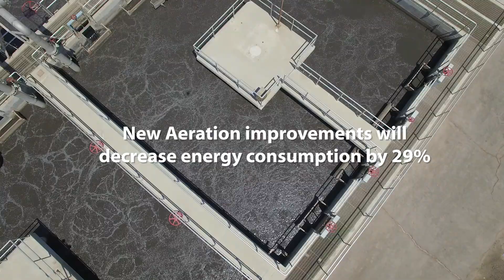Schneider Electric El Centro Waste Water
Filmed in El Centro to highlight the new changes that Schnieder Electric was creating for the El Centro Waste Water Treatment Plant through a grant initiative.